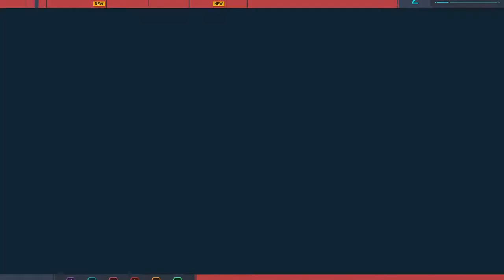Keeping The Peace (Marvel's Spider-Man Remastered PS5 Gameplay Walkthrough) Ep. 3